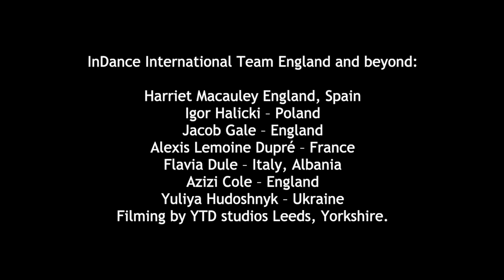Harriet Macauley Quantum Yorkshire Dance and Dance East Leeds, England.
Supported by Arts Council England, European Union, Yorkshire Dance, Leeds Conservatories, Liverpool John Moores, Belgrade Institute of Dance, Serbia and L’Animal Girona.